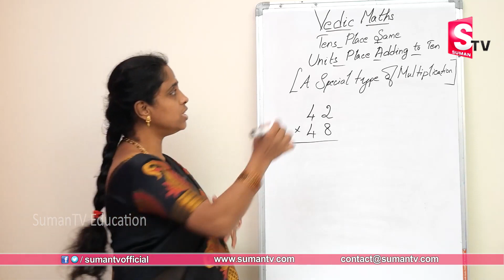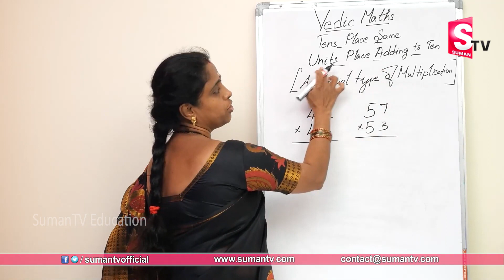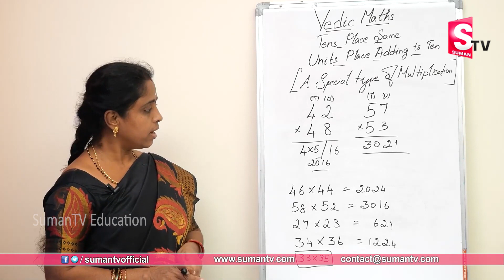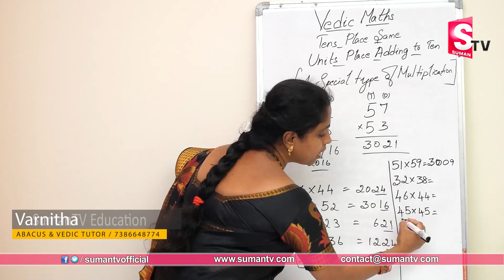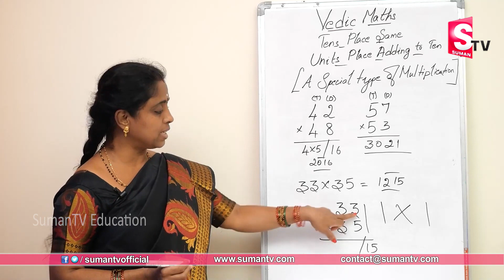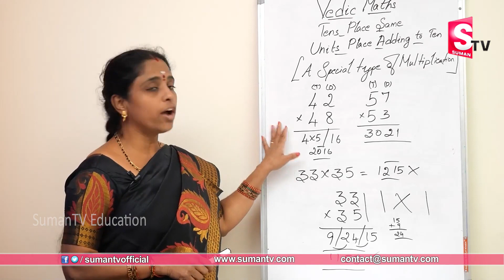How to Learn Tables Fast | Part 2 | Vedic Maths Tricks 2023 | Vedic Multiplication Tricks | SumanTV